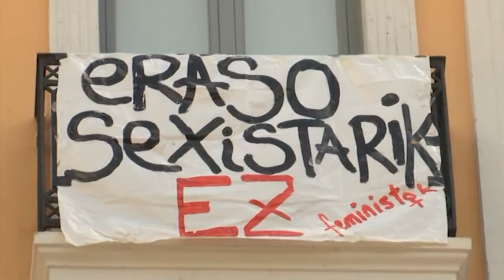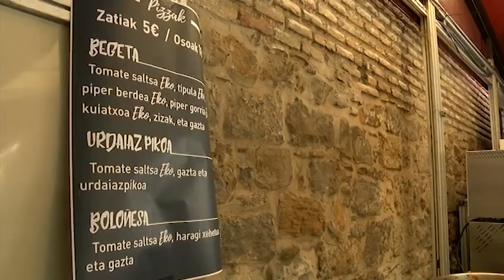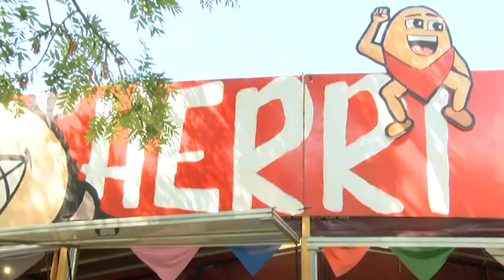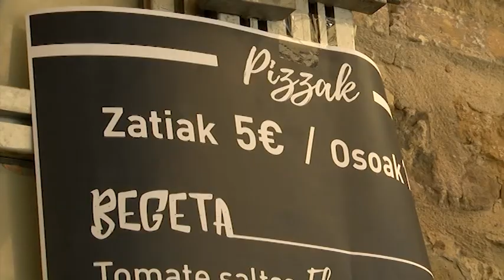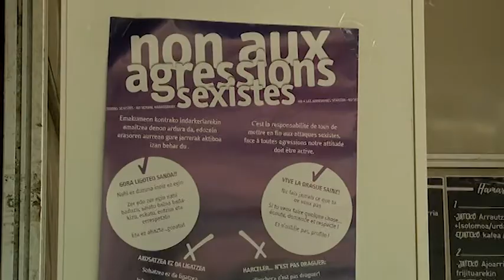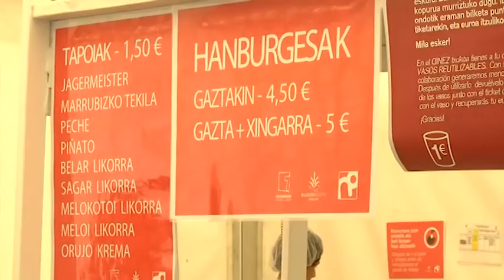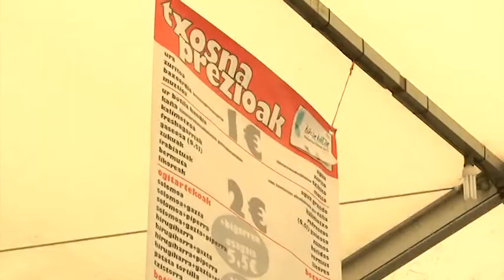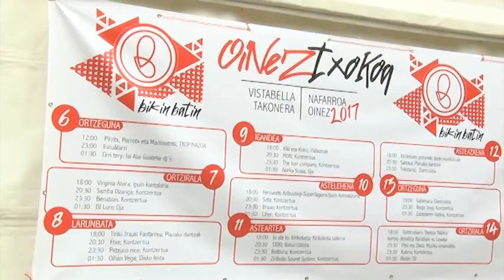Zapi Gorria: Uztailak 7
Ikusi ZapiGorria🔻saioa: San Fermin jaiek gaurkoa eman dutena jaso dugu Iruñea eta Lesakan. Hiriburuan izandako bi eraso sexistak, O plaza eta Herri San Ferminetako sukaldea ezagutu dugu eta Naranjitoetako batekin egoteko aukera izan dugu. Lesakan, berriz, Zubidantza bizitzeko aukera izan dugu